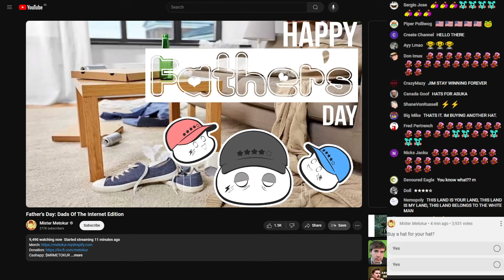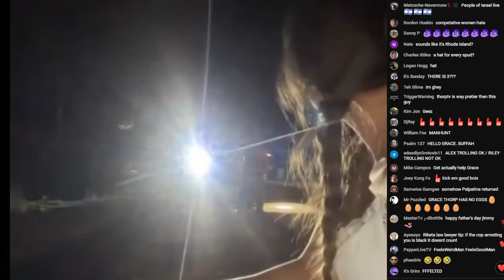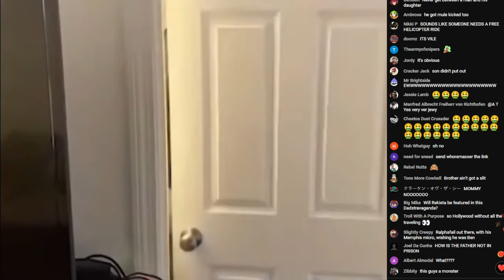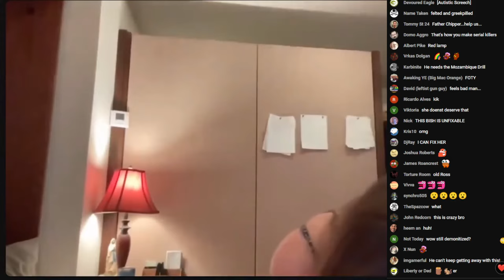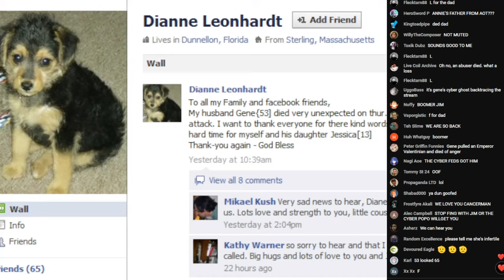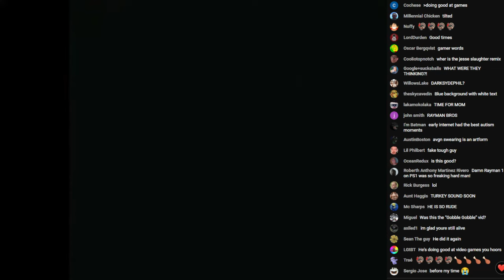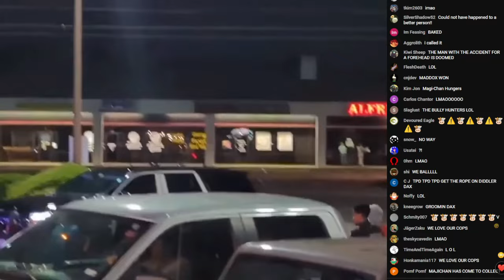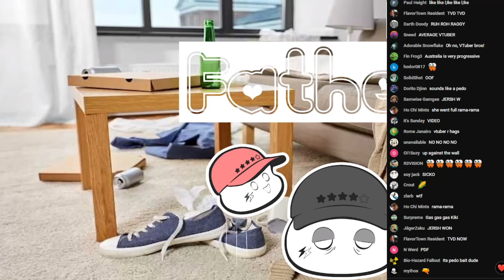Mister Metokur - Father's Day: Dads Of The Internet Edition [2024-06-17]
Notes: Jim talks about 3 crazy dads and the mess they are in. This is the Stream only.
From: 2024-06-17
My Poast account:
poa.st/@Crt